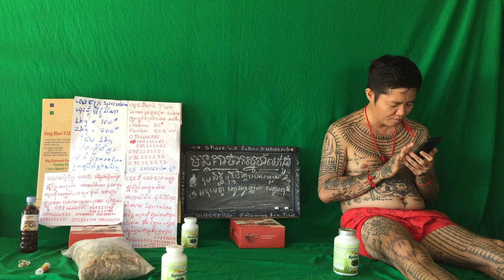305 វិធី​ការសម្រកទង្ងន់ដែរល្អបំផុតស្រក​ 3​គីឡូ​ ក្នុងពេល​ 2សប្តាហ៍វិធីសាស្ត្រសម្រករាងដំណាប់ Detox P